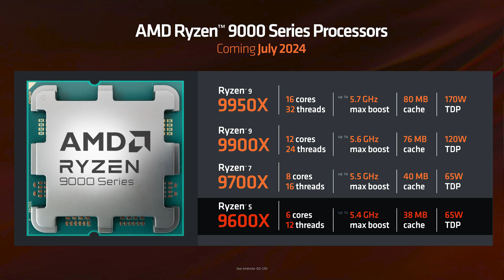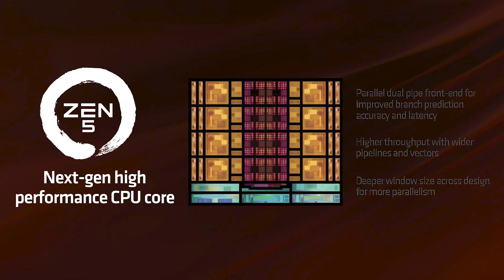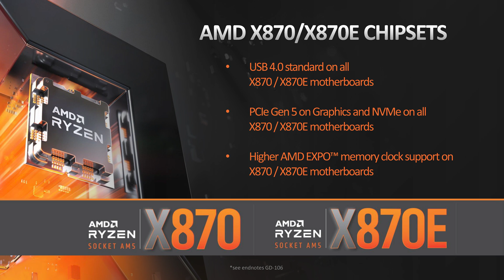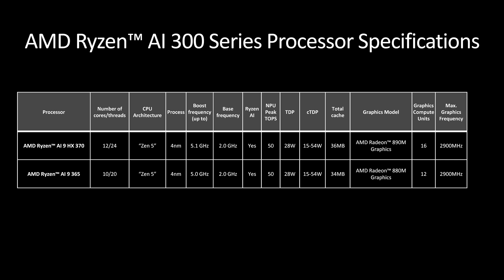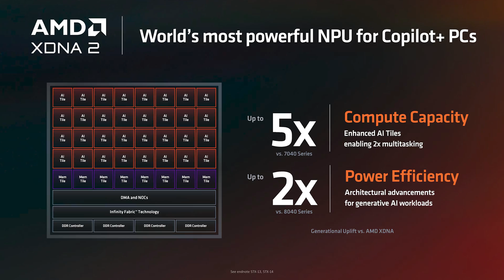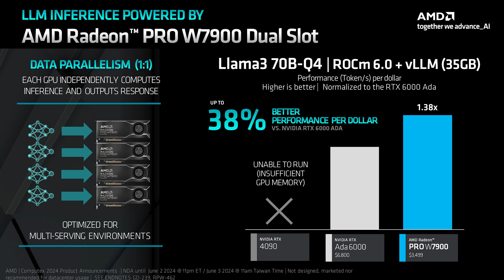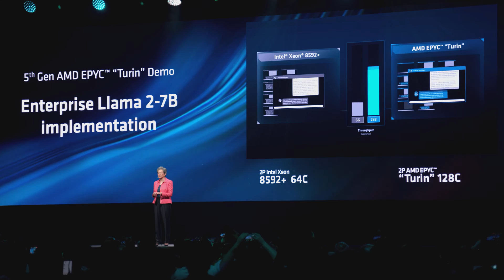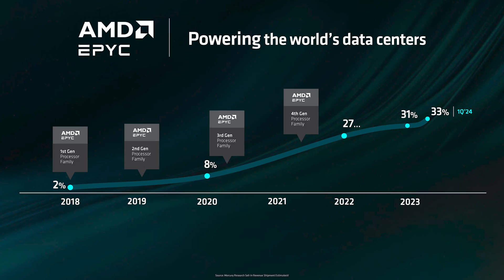THE BEST GAMING CPU?? AMD Ryzen 9000 & Zen 5 Explained - Everything we know about Ryzen 9950X 9600X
AMD has come out the gate swinging, claiming their new Ryzen 9950X is the fastest gaming CPU on the market - or will be when it launches in July. This Zen 5 based chip, along with the three other Ryzen 9000 series chips they announced at Computex this year form the lineup that will challenge Intel’s Arrow Lake desktop chips when those launch later this year. If you want to know all about Arrow Lake by the way, I did a full deep dive video that I’ll link in the cards above for you to check out - but this video is all about AMD, and boy there’s a lot to get through, so strap in.